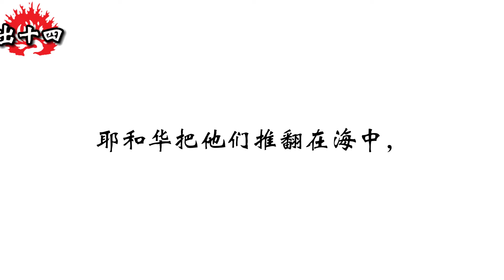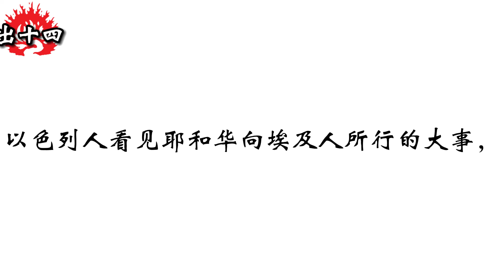和合本圣经 • 出埃及记第14章 过红海(旧约国语 普通话) | Mandarin Bible • Exodus 14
出埃及记/出谷纪/出离之书